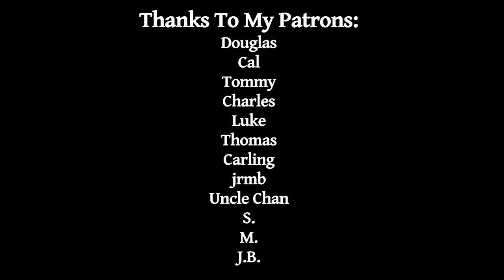Edward Abbey | Wild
Abbey on science, nature, and us.

Song: William Basinski - Melancholia VI

Wikipedia: Edward Paul Abbey was an American author and essayist noted for his advocacy of environmental issues and criticism of public land policies.

Gargantuan thanks to my Patrons:
Cal
Douglas
Tommy
Charles
Luke
Thomas
Carling
jrmb
Uncle Chan
S.
M.
J.B.

Books:
Departure Notice

Original:
Edward Abbey - Freedom and Wilderness, Wilderness and Freedom

Footage:
Solaris - Солярис - Andrei Tarkovsky (1972)